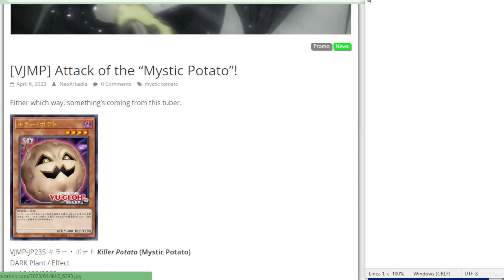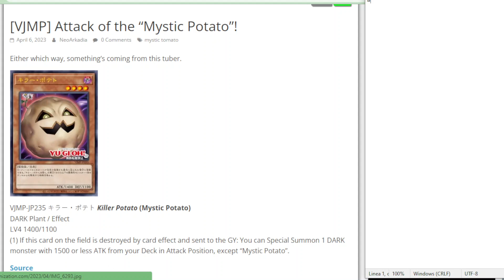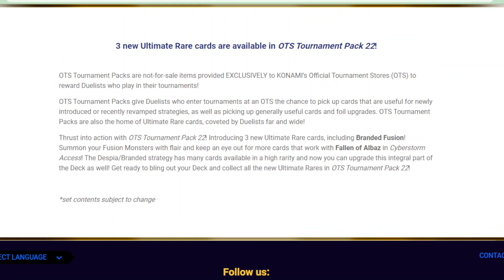La ULTIMATE più GRADITA di SEMPRE, Jack Atlas più VICINO e un OTTIMO Tubero Mistico YUGIOH